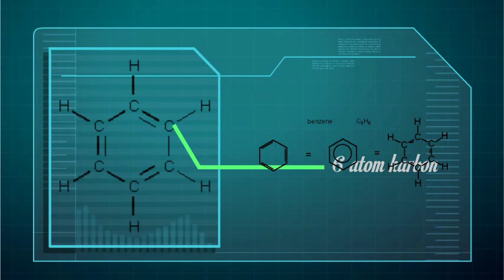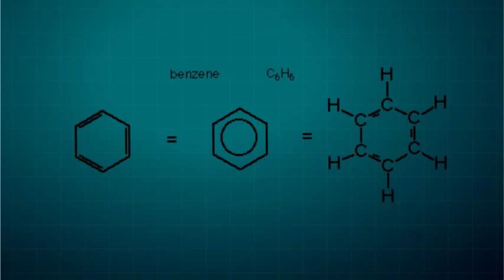Benzena dan Turunannya [GroupII,XIISc2]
Intro Presentasi Kimia 23/01/2014-- Created using PowToon -- Free sign up -- Create animated videos and animated presentations for free.  PowToon is a free tool that allows you to develop cool animated clips and animated presentations for your website, office meeting, sales pitch, nonprofit fundraiser, product launch, video resume, or anything else you could use an animated explainer video. PowToon's animation templates help you create animated presentations and animated explainer videos from scratch.  Anyone can produce awesome animations quickly with PowToon, without the cost or hassle other professional animation services require.